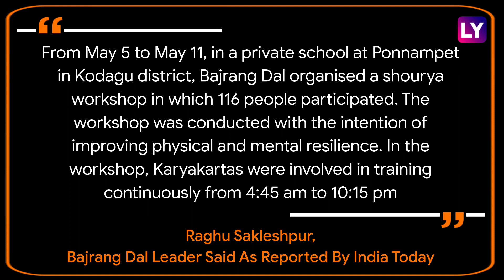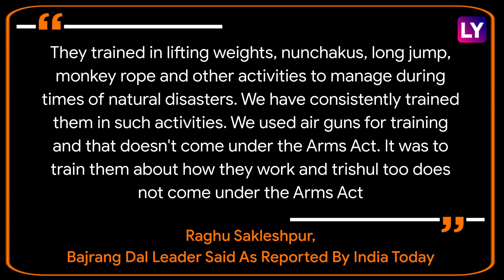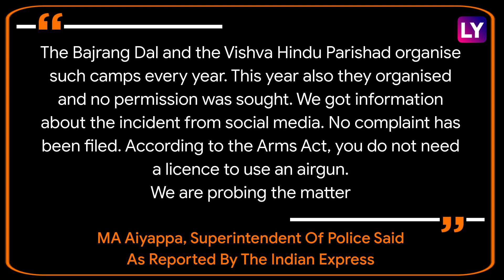Karnataka: Bajrang Dal Holds 'Arms Training Camp' In Kodagu, SDPI Files Police Complaint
Images of an arms training camp conducted by Bajrang Dal in Karnataka have gone viral. On May 16, Raghu Sakleshpur, Bajrang Dal leader claimed that Kodagu training camp was a workshop conducted by the group to build mental and physical resilience in Karyakartas, reported India Today. As the images went viral, former chief minister of Karnataka Siddaramaiah tweeted, “Do we have Home minister or Education minister in Karnataka? Is the govt still alive?” Social Democratic Party of India (SDPI) has filed a police complaint against several people, including BJP MLAs from Kodagu district and an education institution, reported ANI. Watch the video to know more.